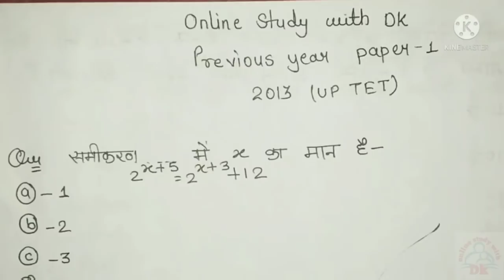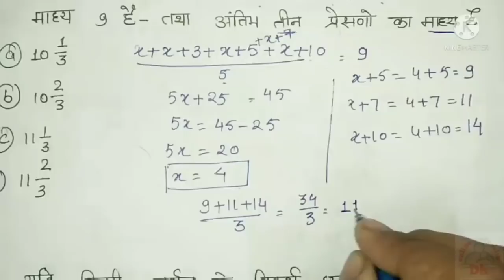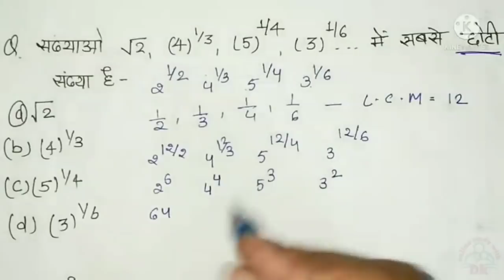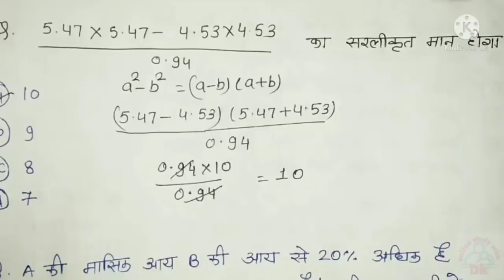uptet गणित (Math's) के सवाल | UPTET All Previous Year Papar | 2011 से 2021 तक के प्रश्न || PART - 1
Hello FRIENDS

uptet गणित (Math's) के सवाल | UPTET All Previous Year Papar | 2011 से 2021 तक के प्रश्न

6. CTET EXAM मे हिंदी भाषा एवं शिक्षाशास्त्र के विगत 6 वर्षों में पूछे गए प्रश्नों की सीरीज

10. बाल विकास एवं शिक्षा शास्त्र के SAMVIDHA, CTET & Any TET के सिलेबस के आधार पर प्रश्न

 keep supporting
keep smiling

Everywhere.